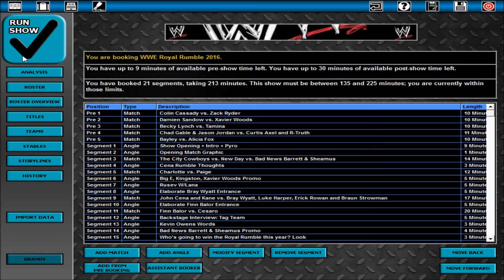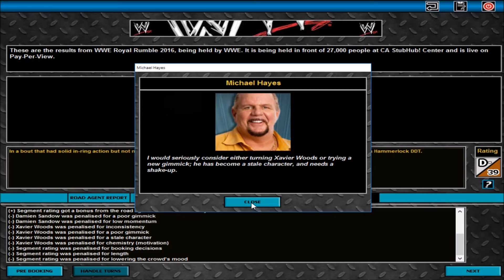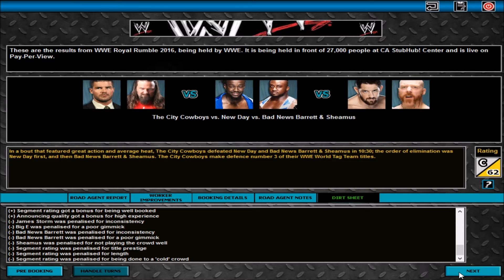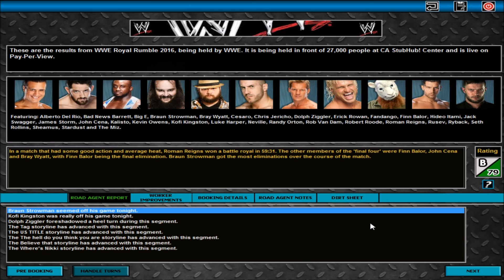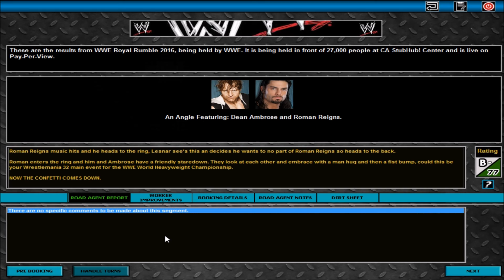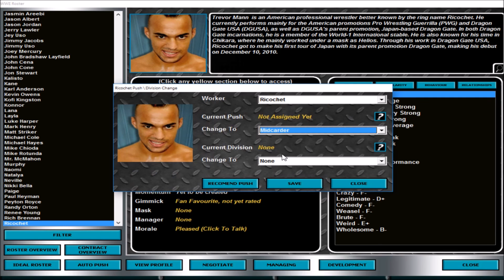TEW2013 | WWE It's a New Day | Episode 20 - 2016 Royal Rumble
Balor, Reigns, Cena, Wyatt and more, who stands tall?
Also Dean Ambrose collides with Brock Lesnar for the WWE World Heavyweight Championship!